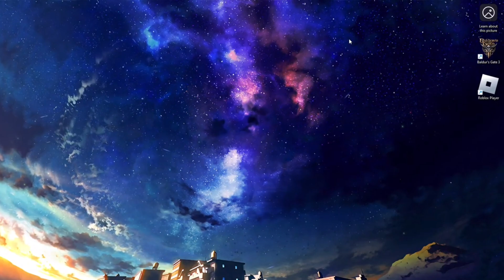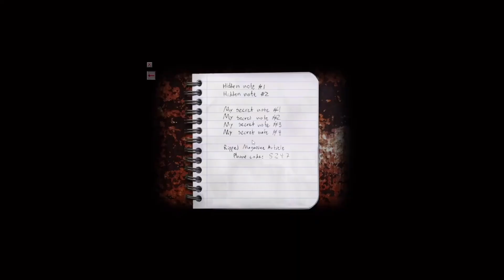Cry Of Fear | Episode 2 : That’s one big mace!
Yo it’s me Altair again back with another video, I’m this video we’lol be playing cry of fear once again. It was pretty good chapter tbh, a bit of gore in some parts but fun nonetheless. I did run into some problems recording which is why the quality looks a bit poopy but oh well what can you do? Anyways, I had a lot of fun this episode fighting the boss made guy, the story becomes a lot more interesting as it goes on and I can’t wait to see where it leads! Oh, and check out that TikTok I made!

0:00 - Intro
0:38 - Chapter 2
17:10 - Boss fight
17:56 - First Death
24:50 - Outro

If you read this far have a cookie! 🍪